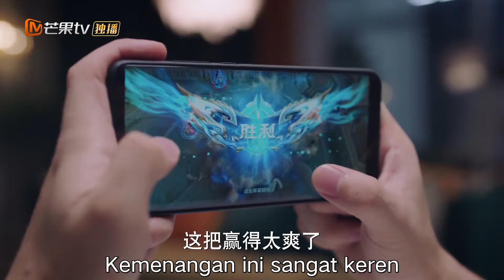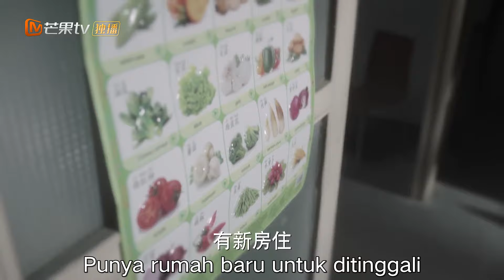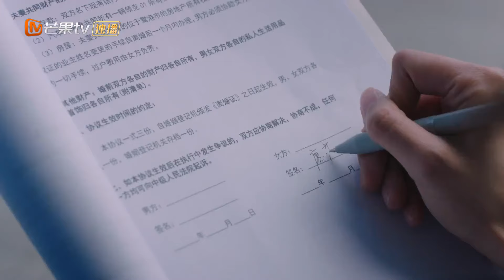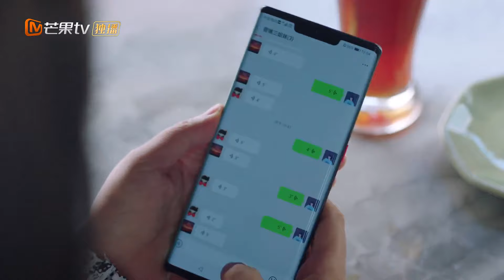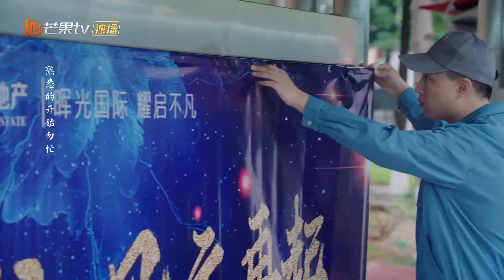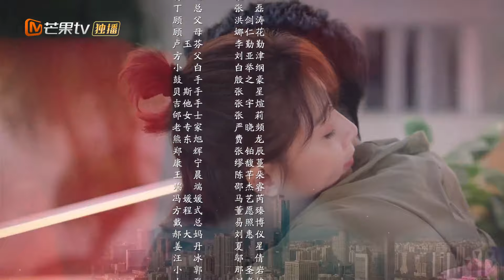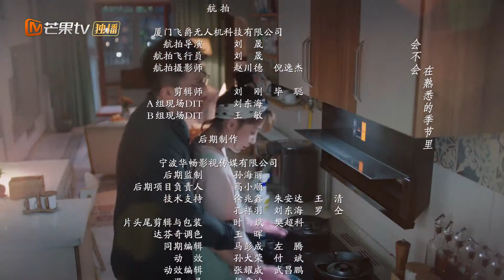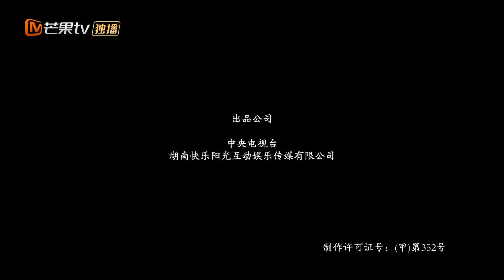As We Wish【INDO SUB】EP2 | Miao Sha Tidak Terkendali | MangoTV Indonesia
Miao Sha sangat elit di industri penjualan, dikenal karena kemampuannya berjuang di tengah keadaan sulit. Suaminya Fang Cheng, di sisi lain, adalah seorang karyawan IT biasa meskipun telah bertahun-tahun pengalaman kerja. Namun, sebuah insiden menyebabkan keseimbangan keluarga tiba-tiba berubah.